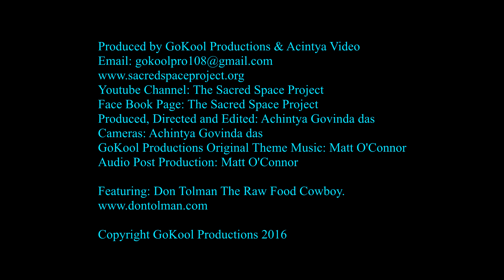Don Tolman Raw Food Cowboy 13 03 2011 Part 04